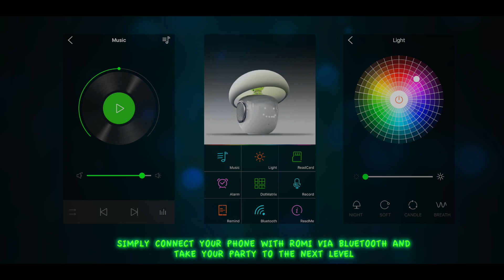Romi Lamp TVC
Romi Lamp TVC...A Presentation of Ali Umair Films
(All Shot in China)
Client: Romi Lamp
Editing, Grading, Music & Graphics: Ali Umair Films